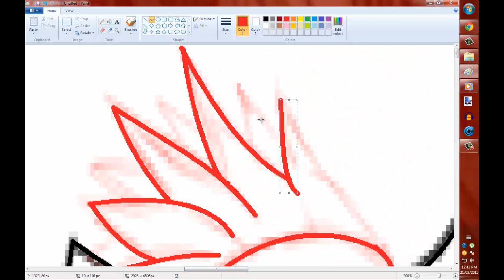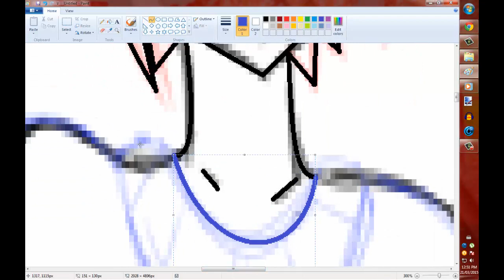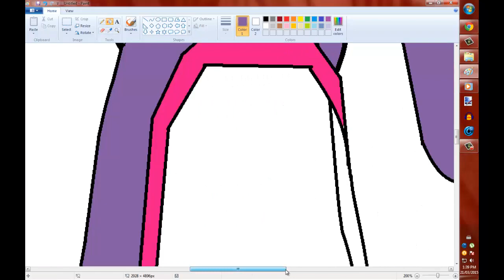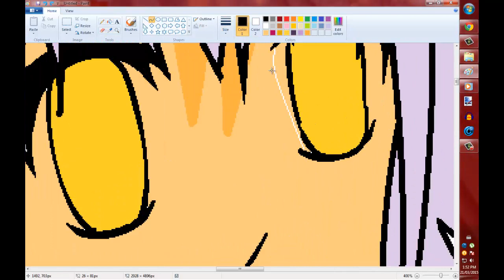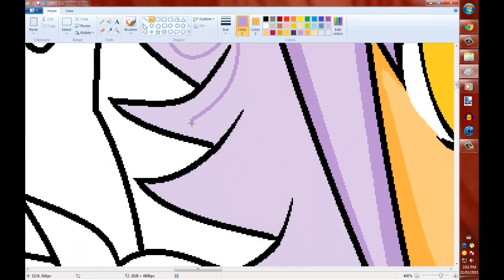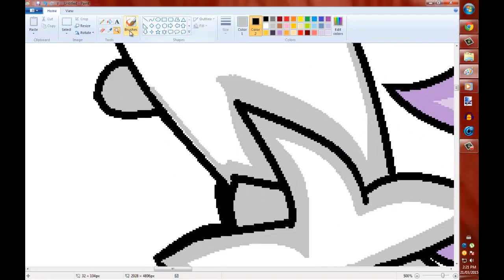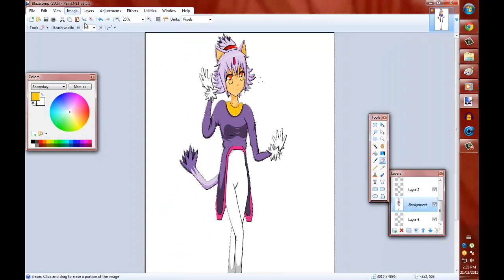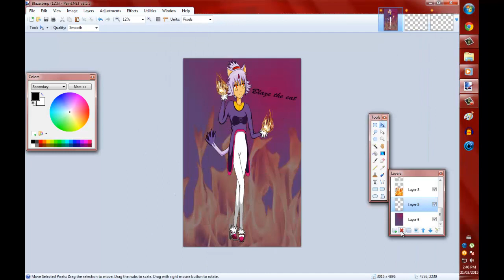Speedpaint Blaze the cat Human Form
**SONGS**

**PROGRAMS USED**
Windows 7 Paint
Paint.NET
Camtasia 8:  Recording and editing

**FINAL IMAGE **
Image:

**SOCIAL MEDIA**

~Shade